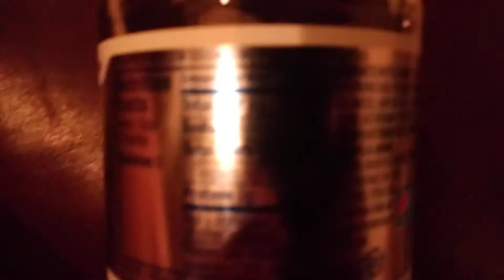Britney Spears Pepsi